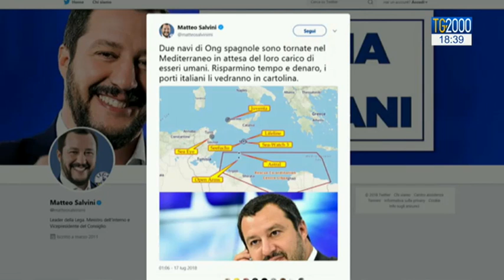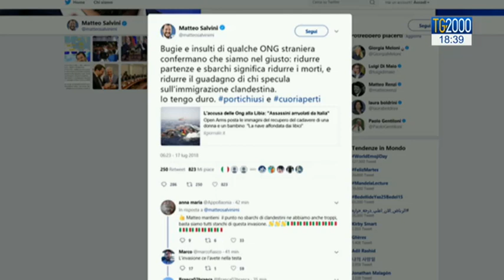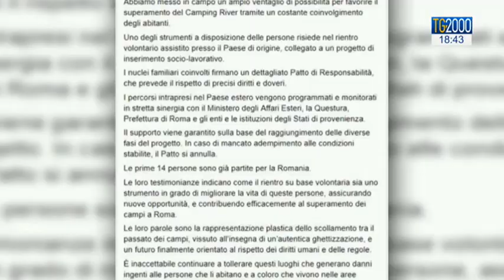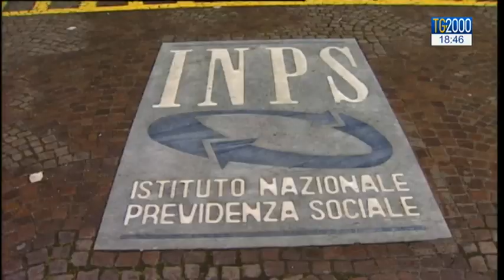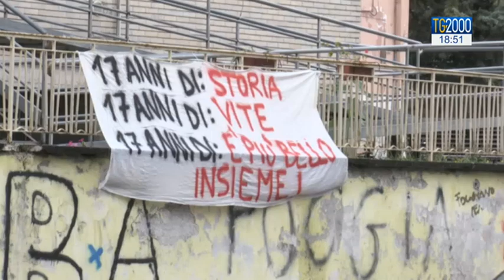TG2000 del 17 luglio 2018 - Edizione delle 18.30